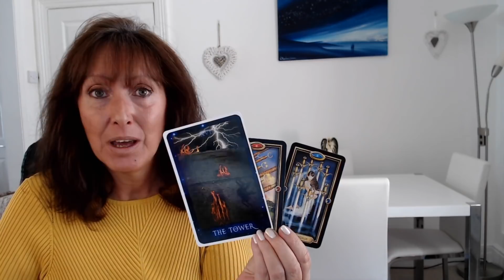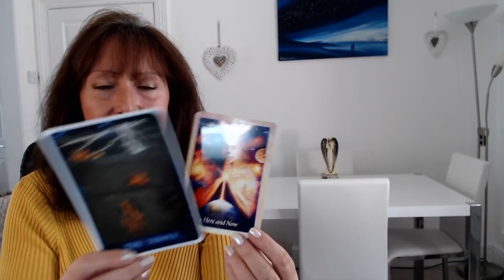DAILY TAROT MESSAGE 26 OCTOBER 2018 - SHIFTS FOR THE BETTER!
Here is your DAILY MESSAGE from YOUR ANGELS AND YOUR HIGHER SELF AND INCLUDED DAILY AFFIRMATIONS AT THE END. Includes SUBTITLES.

DAILY AFFIRMATIONS.
I am so happy and grateful now that I can hand all my stresses and strains, challenges and difficulties over to the universe for resolution. I let go of all difficulties and step into ease.
I am so happy and grateful now that I am releasing all that holds me back.
I am so happy and grateful now that I am open to receiving all good things.
I am so happy and grateful now that I am safe and I am secure.
I am so grateful for the God, Goddess, Source energy within me and I know that I am manifesting and creating my beautiful life right now.
I am so happy and grateful now that I see and notice the beauty in all things.
I am so grateful now that I know and feel my own power to create.
I am so grateful now that I flow with the ease and grace of the spirit within me.
I am so happy and grateful now that I am connected to all the light and all the love within me. I feel my light and I know my power.
I am so happy and grateful now that I am at peace, content and at ease.
I am so happy and grateful now that I am having a blessed day.

Readings currently cost £40 for 30 minutes. Book 30, 45 or 60 minutes.

Sessions are £60 per hour. Prices correct at time of recording.